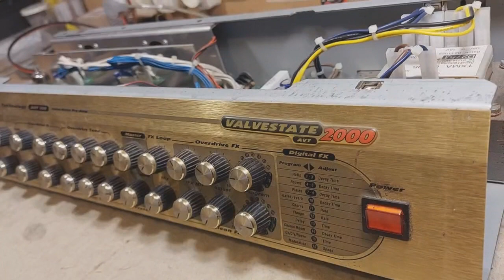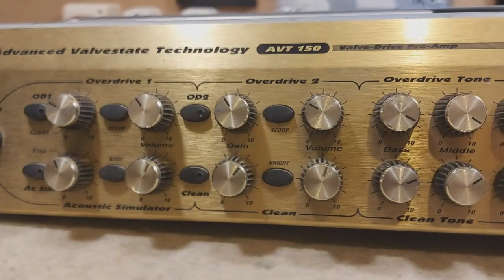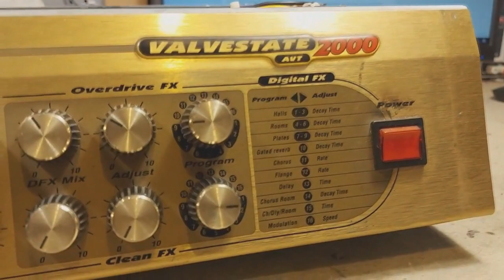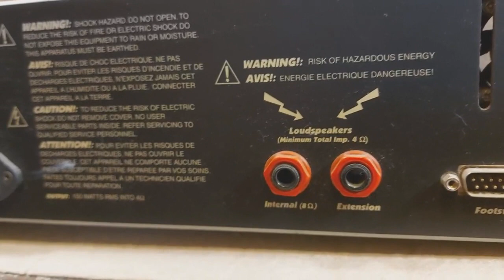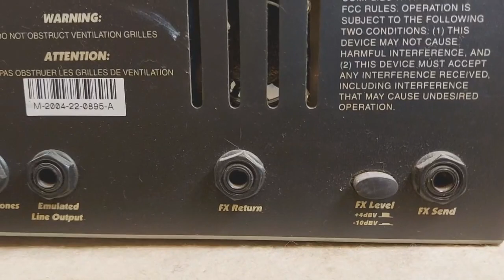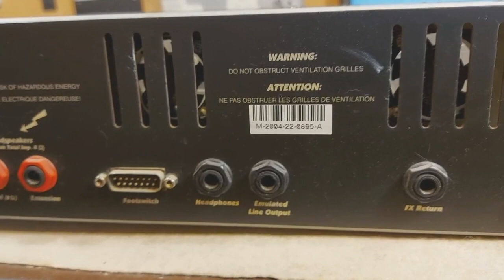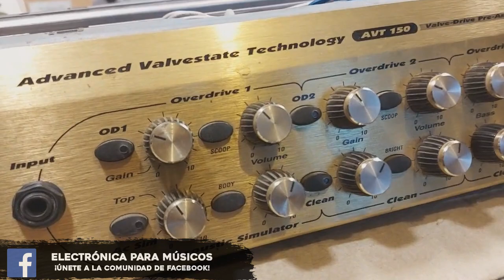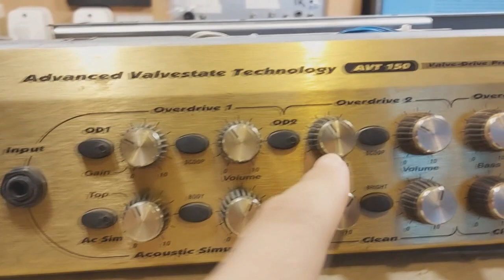El eslabón perdido entre los viejos Marshall Valve State y los MG y DFX: EL Marshall AVT150 VS2000